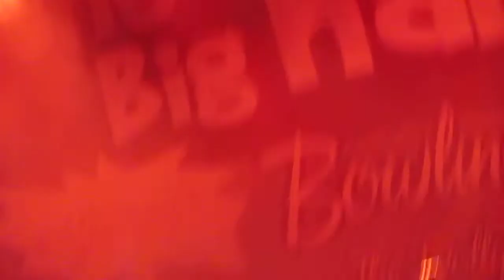Bowling For Soup - A Really Cool Dance Song live at Glasgow 2012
Recorded by Kel Lahey